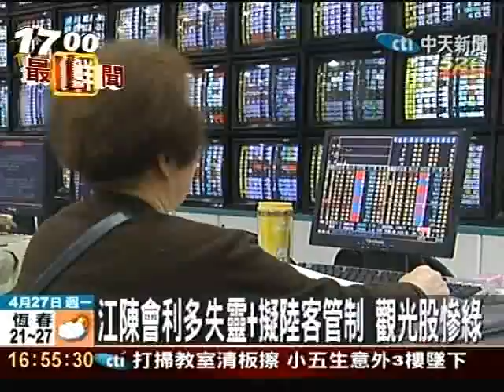豬流感撼台股！盤終下跌175點